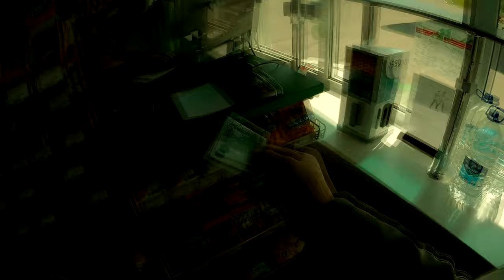МОТОНАРКОТИК🏍🚀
ПРИВЕТ ДРУГ Я